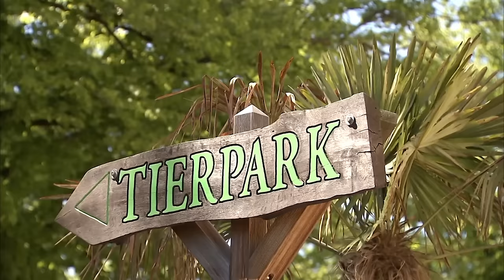Elefantenhaus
Anjouli und Assam sind die beiden Jüngsten in Hagenbecks Elefantenherde und sie geniessen jeden einzelnen Tag inmitten ihrer Familie. Wie lustig es dabei manchmal zugeht und was den beiden kleinen Dickhäutern für Späße einfallen, das erfahren Sie hier...